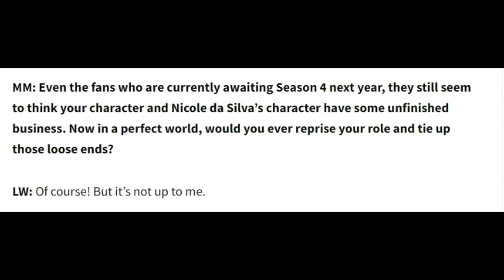Wentworth - Erica Davidson - What Happened?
Wentworth - Erica Davidson